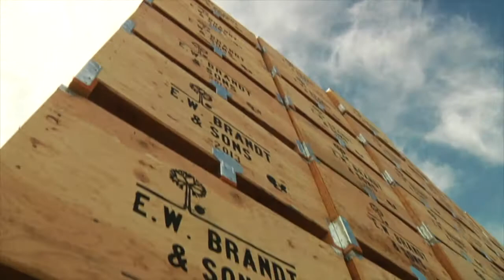Brandt Fruit Nature's Masterpiece